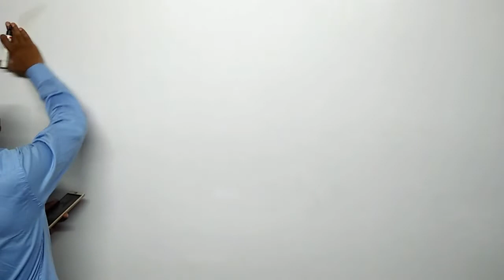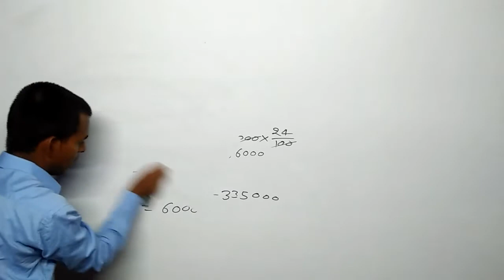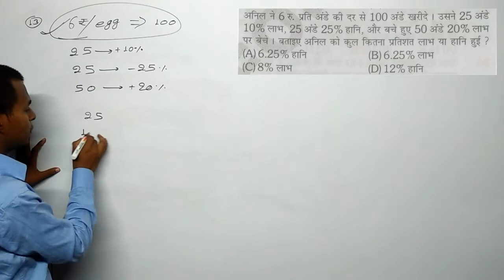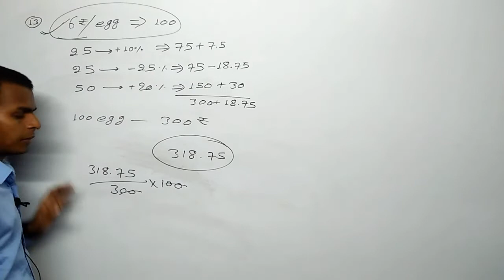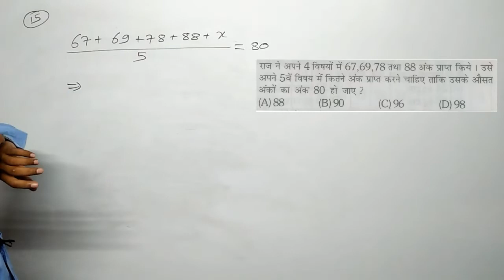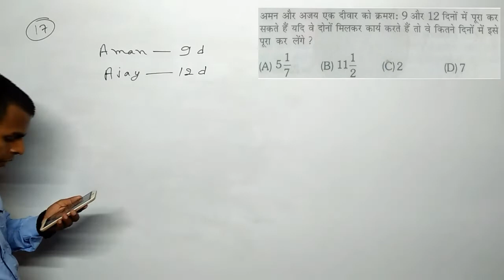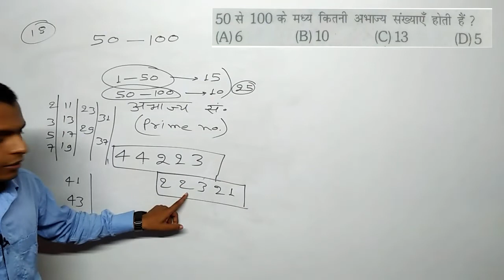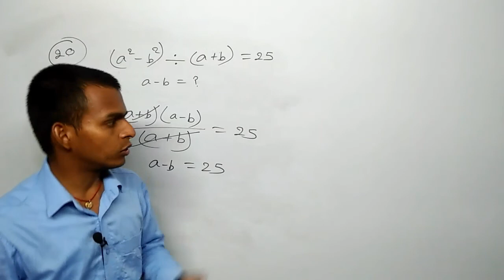RRB NTPC Maths | PART 2 | RUKMINI PUBLICATION | THE PLATFORM SERIES MATHS BOOK | by Jyoti Prakash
RRB NTPC Maths | PART 2 | RUKMINI PUBLICATION | THE PLATFORM SERIES MATHS BOOK | by Jyoti Prakash Sir |